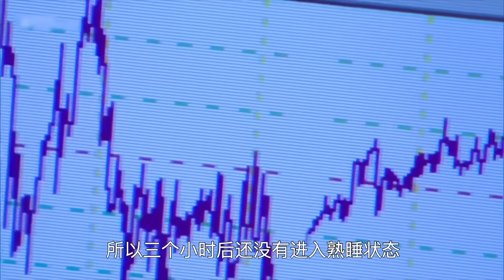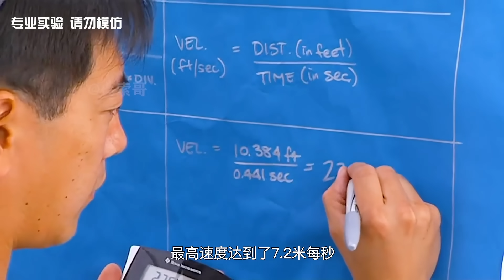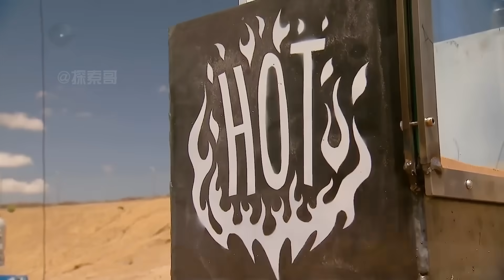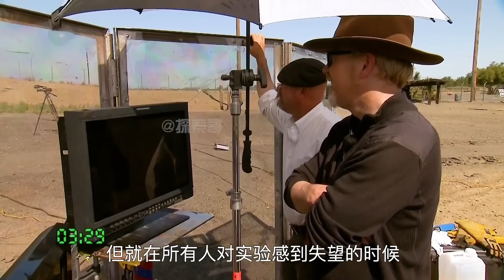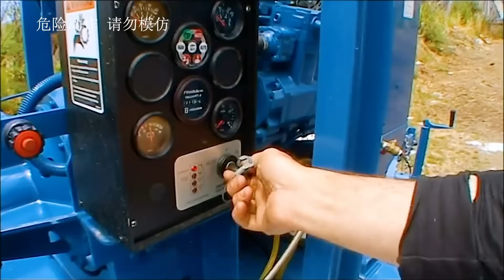流言终结者:把熟睡的人的手放在温水中，他必定会尿床？！科普